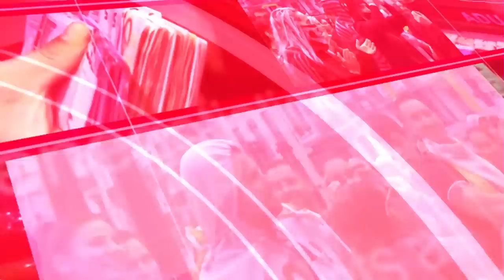💥¡BOMBA!💥 Analista advierte que el nuevo 💥PUCHERAZO de BIDEN y el globalismo desatará el Apocalipsis